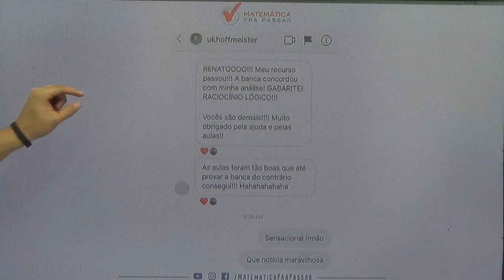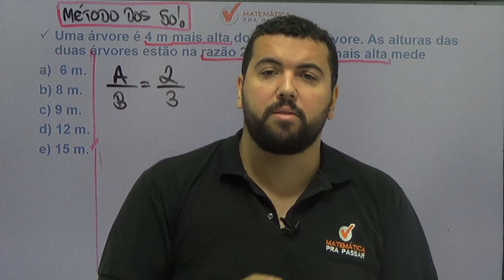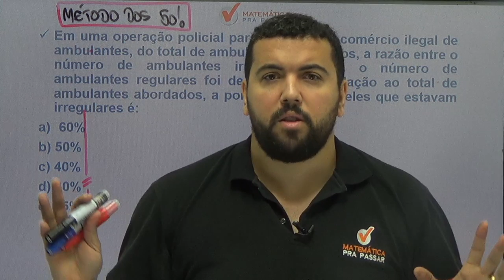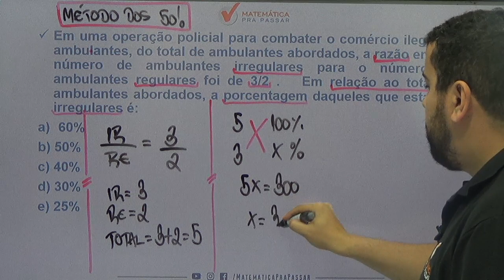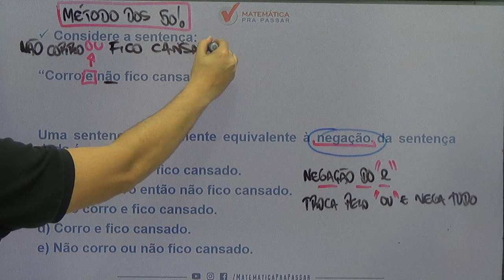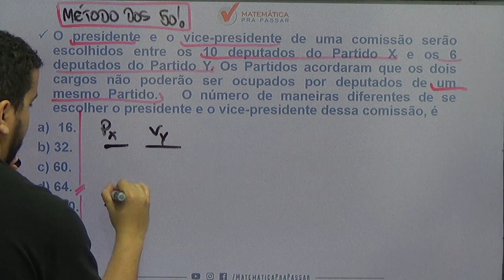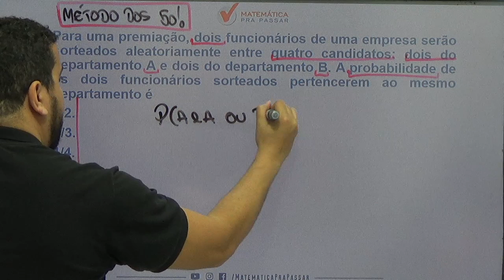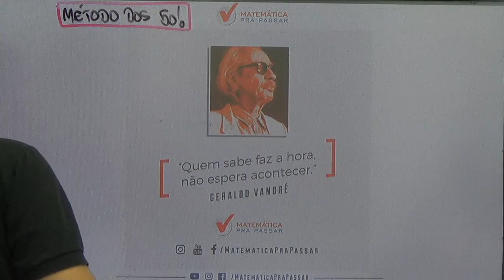TJ-RJ: Faça as Questões de Raciocínio Lógico como Nossos Alunos Aprovados. [2019]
Você quer fazer as Questões de Raciocínio lógico como Nossos Alunos Aprovados?

Então esse vídeo é o que você precisa para começar a resolver as questões de Raciocínio Lógico para o TJ-RJ.

Você verá o processo para resolver as questões de Raciocínio Lógico usado pelos nossos alunos e assim você estará mais perto de aprender para o TJ-RJ.

Raciocínio Lógico no TJ-RJ será um diferencial e você não estará dependendo da sorte e nem de outras matérias.